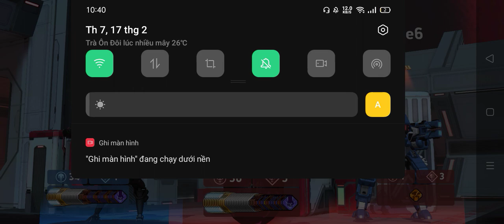Mech Arena // Còn thở là còn gỡ, không gỡ được thì thì thua....do thông báo hết pin:)